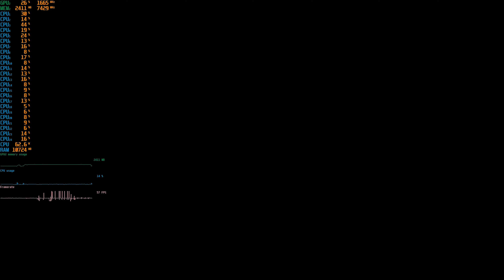GhostRunner | Epic settings 4K & DLSS | ASUS RTX 3060Ti | Ryzen 3900X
66% . 663/1K

489 Views - Mar 30, 2024
66% . 663/1K

489 Views - Mar 30, 2024
Testing GhostRunner in 4k at max settings